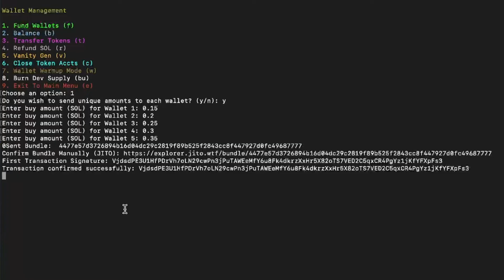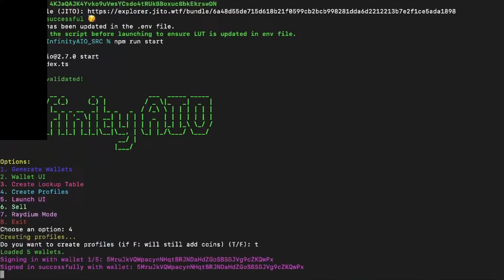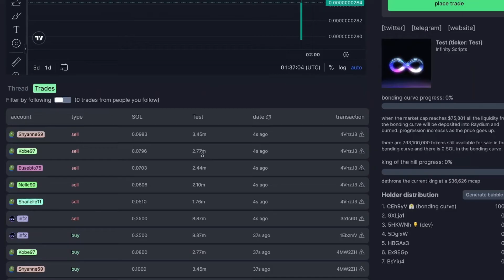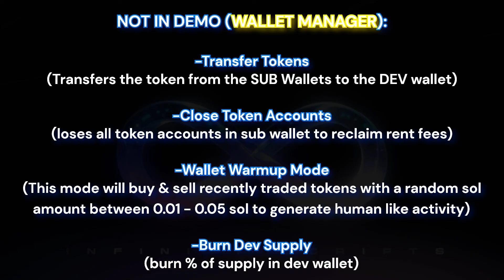Pumpfun bot Bundler & Sniper bot | Infinity AIO | ChainTools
Pumpfun bot Bundler & Sniper bot | Infinity AIO

Pump.Fun Bundler (Infinity AIO)
Introducing the Ultimate Launch Bundler for Pump.Fun!

Features:
Effortless User Interface :
Navigate through a sleek and intuitive design, making it easier than ever to launch new tokens.

Automatic Token Creation:
Instantly create a new token in the click of a button!

Automatic FREE Metadata Uploads!

Automatic Wallet Generation
Generate new wallets in bot with 1 command for each new release

Automatic Wallet Funding:
Fund all your sub wallets in 1 click & 1 TX, using JITO to ensure they land every time

Anti Bubble Map Detection:
Fund sub wallets from any wallet to disassociate the bubble map on Pump.Fun

Launch Bundler:
Create & Snipe your own token on dev wallet + up to 20 sub wallets with 1 command, ensuring you get the best entry possible, and beat out any snipers on the market

Farm pumpfun projects, Farm pumpfun memevoins, buy supply memecoin,